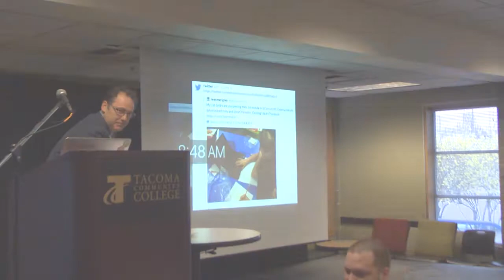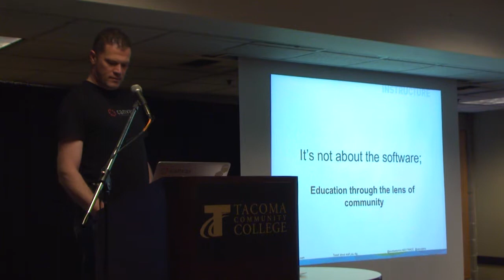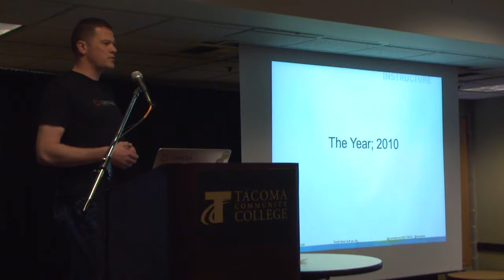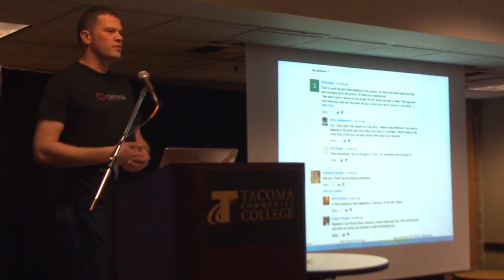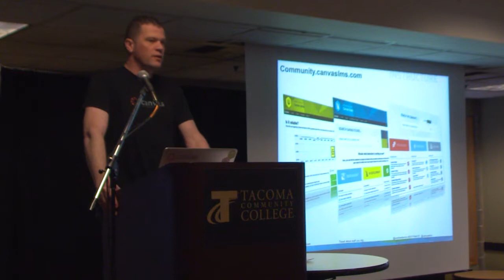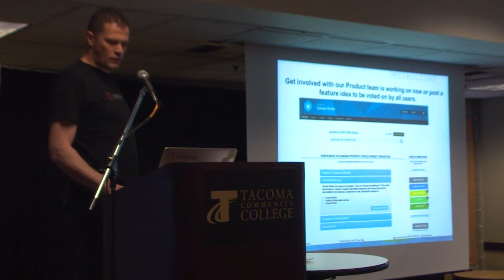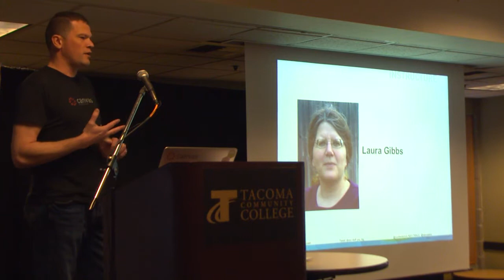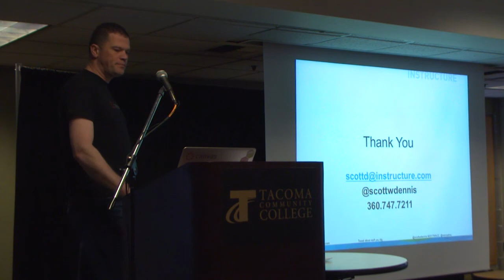20170330 WACC Keynote (Scott Dennis)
2017 WACC Keynote: Scott Dennis

0:00 - 9:21 Introduction by Dr. Tod Treat
9:22 - 39:07 Keynote